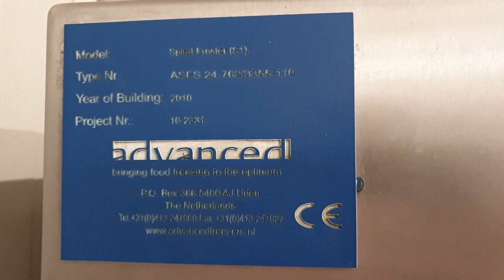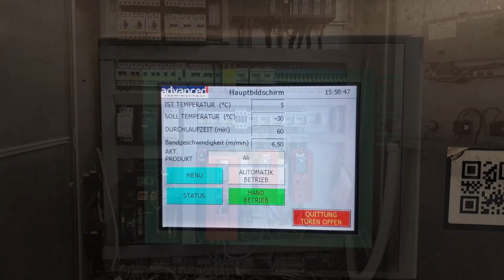Spiral freezer Advanced ASFS 24-762-3350-110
Used and in excellent condition Advanced ASFS 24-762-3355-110 spiral freezer with 24 tiers. North-south enter-exit. Effective belt width 711,2 mm and maximal product height 60 mm. Belt surface 310,4 m². Drum motor on top of the spiral. Evaporator stainless steel 175 kW with 3 Nuaire fans 4 kW - 1445 RPM. This spiral is inside completely seamless welded. Control panel with Siemens touch panel and 3 Sew Eurodrive movitrec frequency regulators.